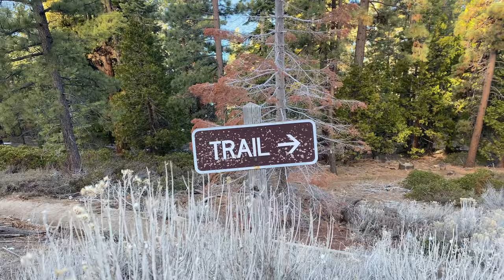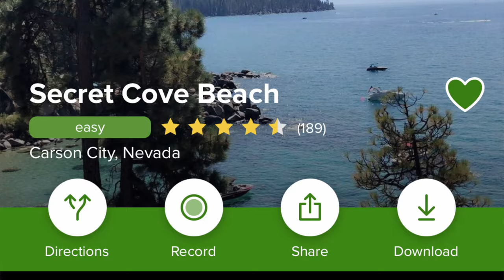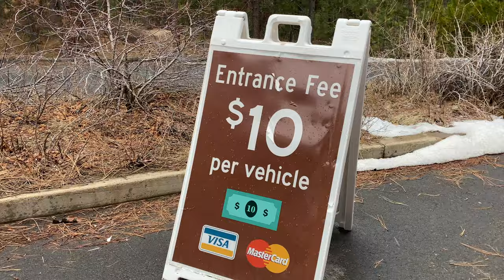Secret Cove Beach - Lake Tahoe Nevada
Today is relaxation day, I took a little walk along Secret Cove Beach this morning, followed by a light meal and a nap 🙌🏼 weather did not allow me to see a sunset this time, but it was still a wonderful evening.